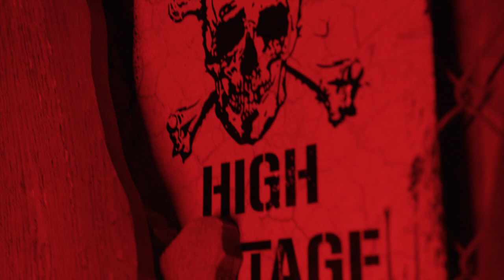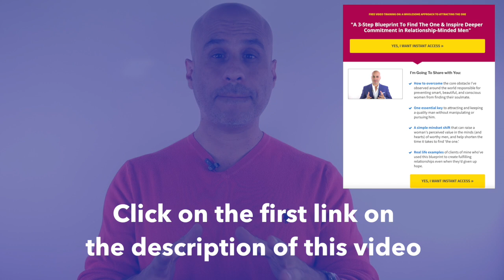5 Deceptively Appealing Men To Avoid